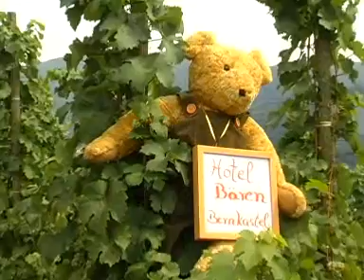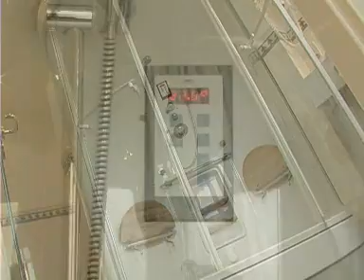Hotel Bären : TRAVEL VIDEO SHOPPING traveleleven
Travel Eleven Reisevideo : Hotel Bären in Bernkastel-Kues - Denn ein Video sagt mehr als tausend Worte. +++ bei traveleleven git's 10 Euro für jedes hochgeladene Reisevideo oder Urlaubsvideo !